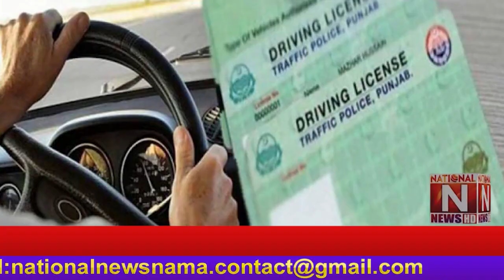Getting driving license is very easy now IG Punjab announced the great news (National News Nama)